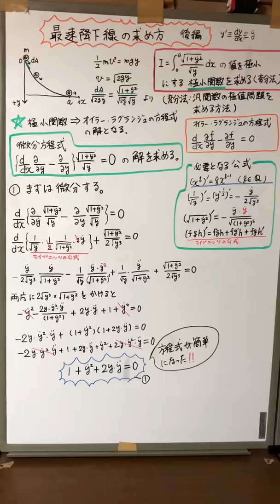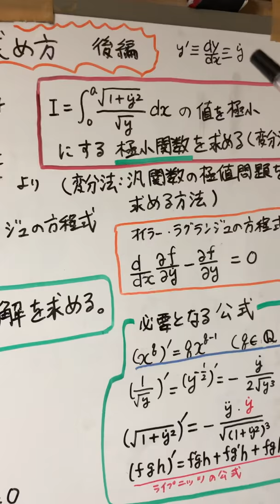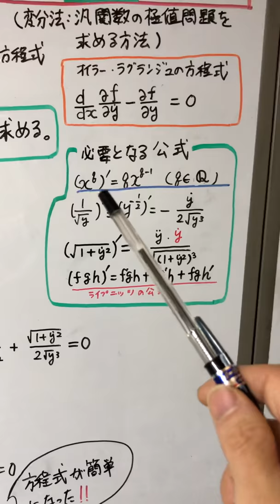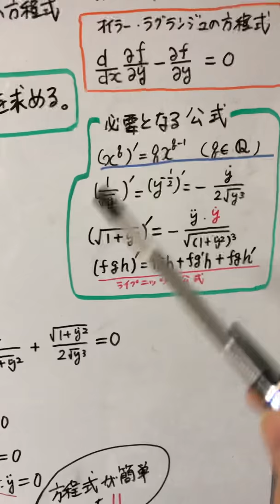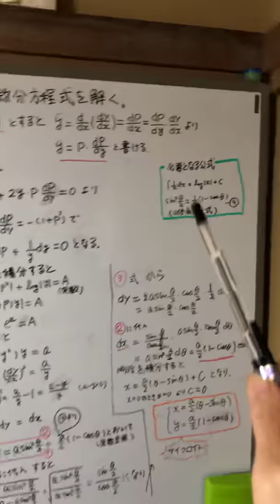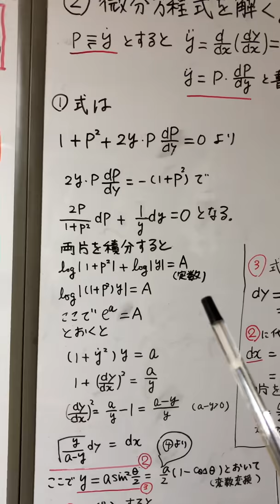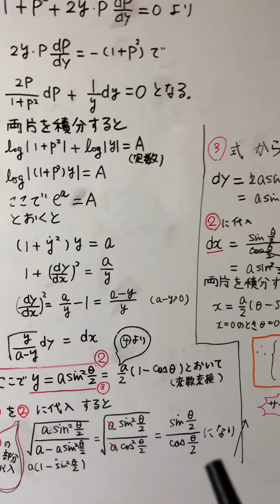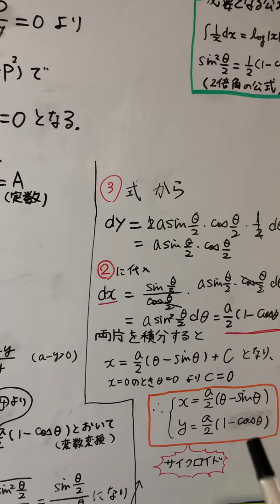最速降下線の求め方 後編 「サイクロイド」が「オイラー・ラグランジュの方程式」から導かれる 「数学物理シリーズ１」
‹他の方の動画から›

最速降下線の求め方   前編
変分法入門とサイクロイドの説明

後編  「サイクロイド」が「オイラー・